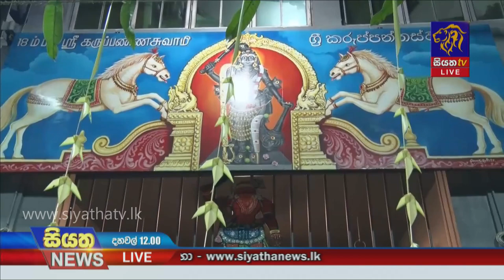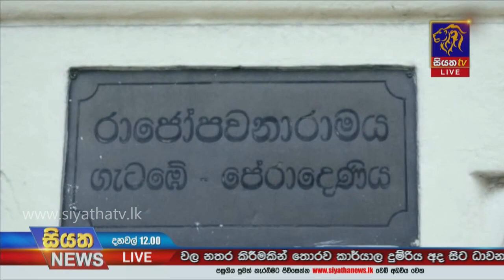කොවිඩ් තුරන් කිරීමට රට පුරා ආගමික වැඩසටහන් |Siyatha News